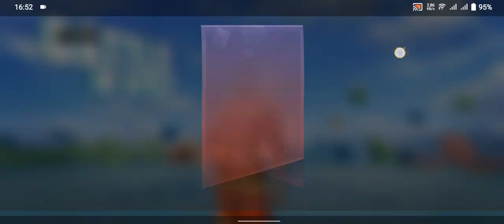free fire brmunda ranked squad noob vs noob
free fire max noob vs pro max level